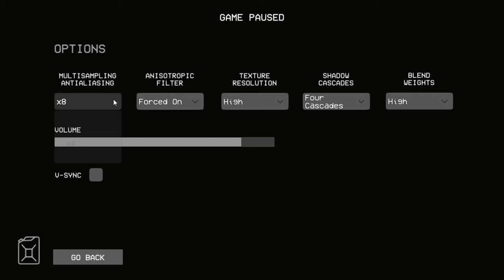Evil Park Gameplay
Evil Park is an atmospheric horror game, based on simulating obscure situations of distress, insecurity and anxiety. The narrative is presented in a conceptual way, and it is up to each player to interpret the events individually. There is no default protagonist. You will be in control of yourself (first person), being represented by the game. The dirty and blurry look is inspired by snuff movies and low budget classics. The gameplay follows a simple and objective line, being based on exploration, collection of items (randomized) and survival. Your enemies will be murderous hunters of humans, masked lunatics, thirsty for violence, who will do everything they can to make sure you don't escape. EP is an audiovisual focus experience, an obscure stroll in the heart of a dark, isolated and mysterious region.